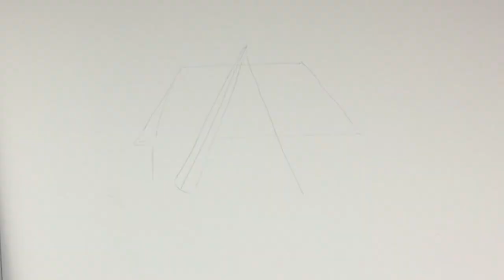Cottagecore Drawing ft Maya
Cottagecore is also known as Farmcore or Countrycore and it is an aesthetic inspired by a romanticised interpretation of western agricultural life. It is centred on ideas around of a more simple life and harmony with nature. Certain themes associated are the survival of the environment, food and caring for people.

This is video dedicated to Maya, a human that shows inner and outer beauty.